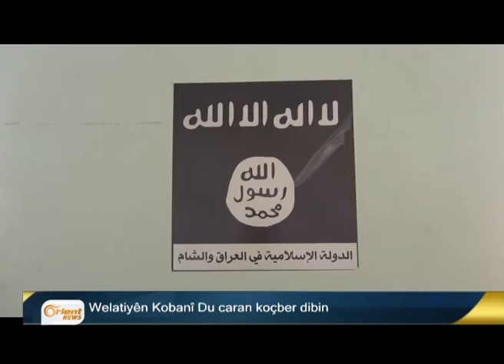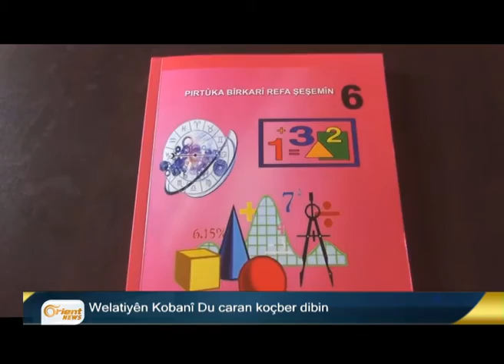Bultena Kurdî 11-09 p1